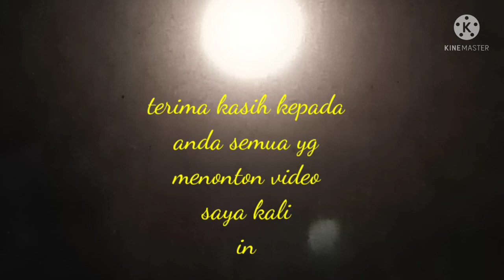🔴(Live)awan berbentuk manusia dan sauh kapal|bulan yg terang menerang.